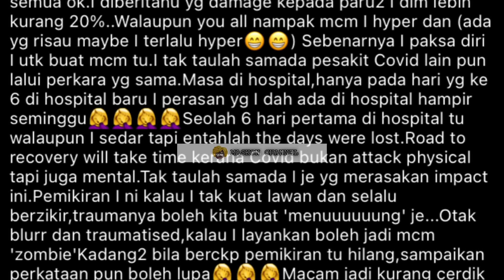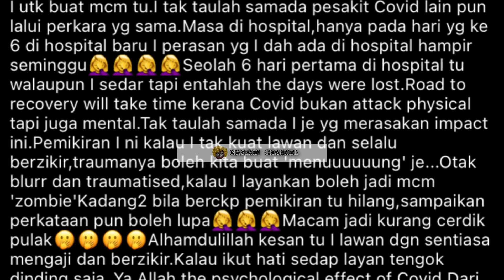BARU JE 5 HARI AISHAH PULANG KE RUMAH SELEPAS PULIH DARIPADA COVID-19, INI PULA BERLAKU